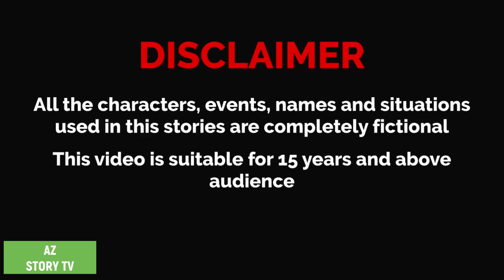Jadur sonar churi | Bengali Story | Jadur golpo | AZ Story TV | যাদু সোনার চুড়ি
Animation : AZ Story TV team